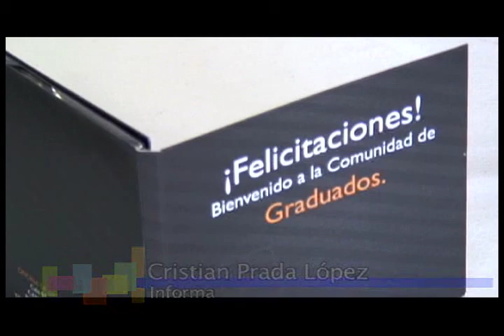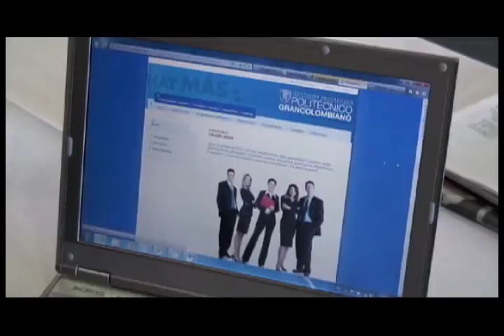Al día con el Poli - Oficina de Graduados